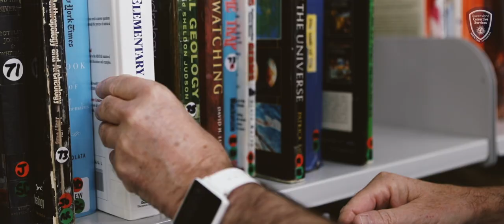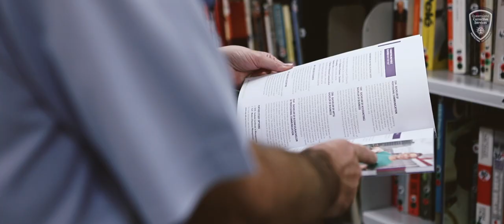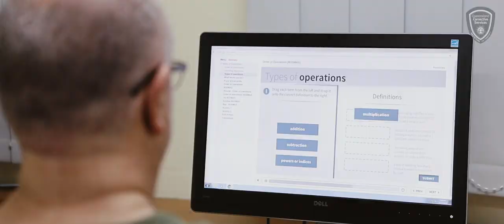Meet Gordon, Education Officer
Take a look inside - are you up for the challenge of a career in Corrections?